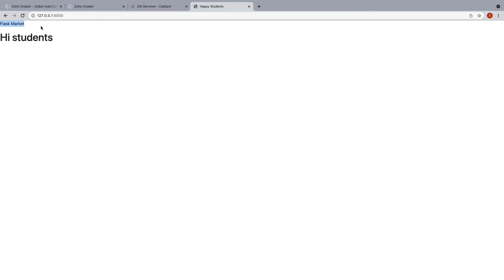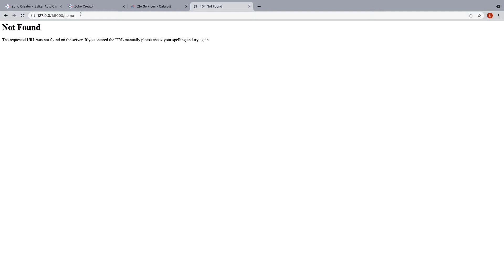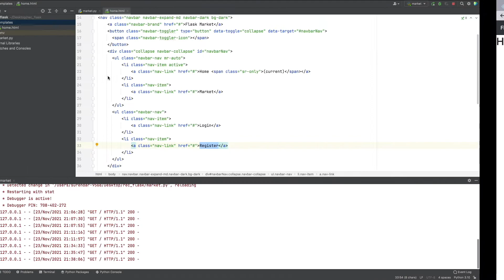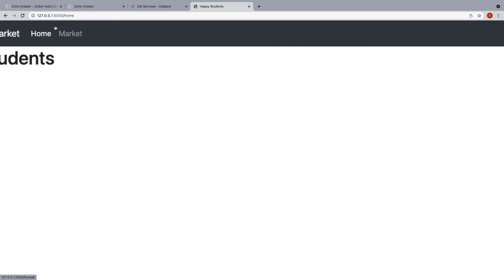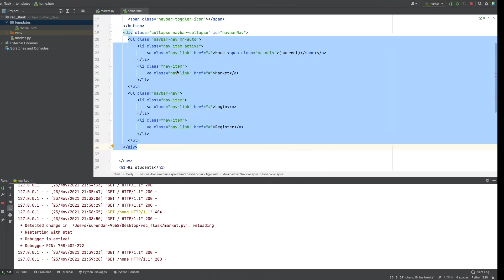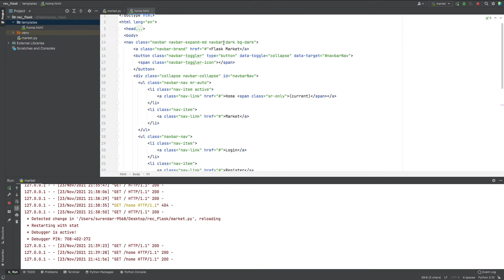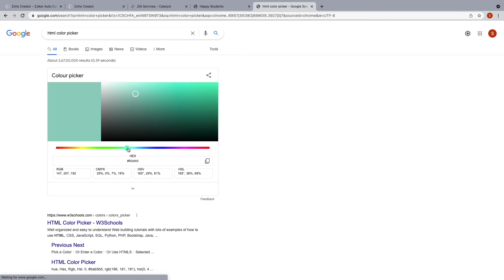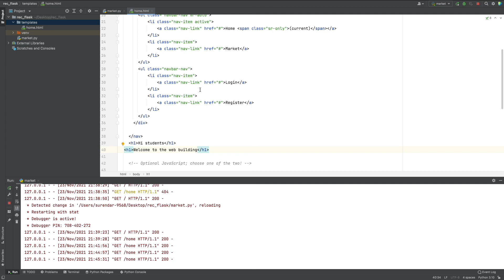Python Fullstack Development-Build a E-Commerce Website with Flask-Template Styling- Python in Tamil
When developing a web application, it is important to separate business logic from presentation logic. Business logic is what handles user requests and talks to the database to build an appropriate response. Presentation logic is how the data is presented to the user, typically using HTML files to build the basic structure of the response web page, and CSS styles to style HTML components. For example, in a social media application, you might have a username field and a password field that can be displayed only when the user is not logged in. If the user is logged in, you display a logout button instead. This is the presentation logic. If a user types in their username and password, you can use Flask to perform business logic: You extract the data (the username and password) from the request, log the user in if the credentials are correct or respond with an error message. How the error message is displayed will be handled by the presentation logic.

In Flask, you can use the Jinja templating language to render HTML templates. A template is a file that can contain both fixed and dynamic content. When a user requests something from your application (such as an index page, or a login page), Jinja allows you to respond with an HTML template where you can use many features that are not available in standard HTML, such as variables, if statements, for loops, filters, and template inheritance. These features allow you to efficiently write easy-to-maintain HTML pages. Jinja also automatically escapes HTML to prevent Cross-Site Scripting (XSS) attacks.